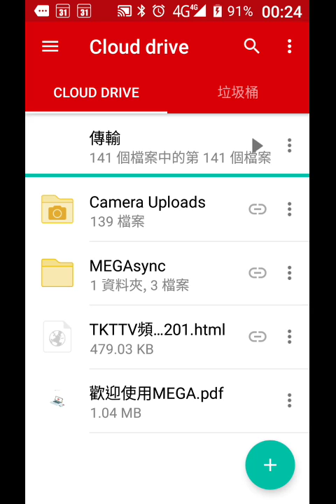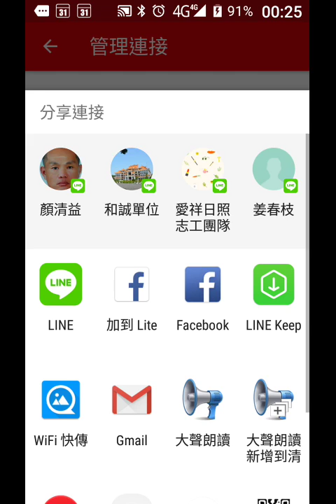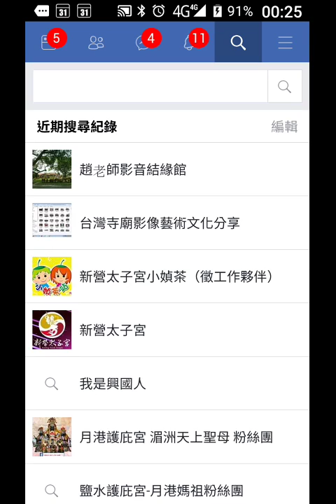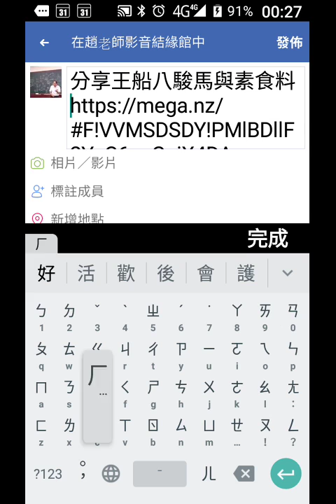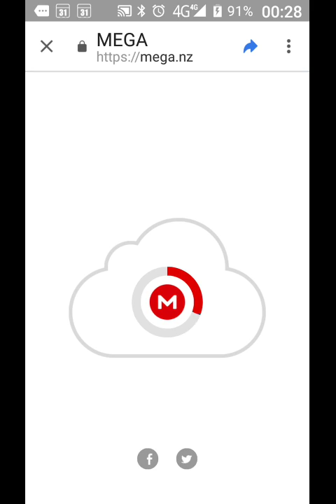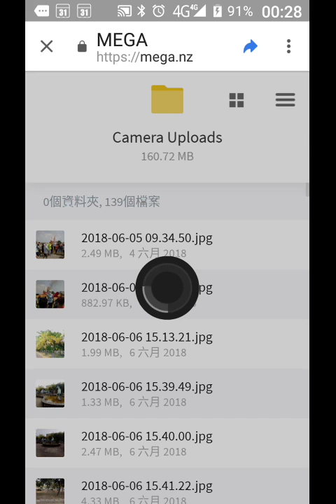record-20181204-002220分享照片使用mega.mp4